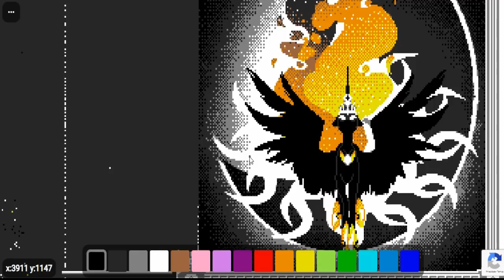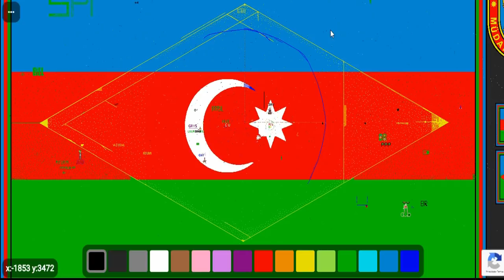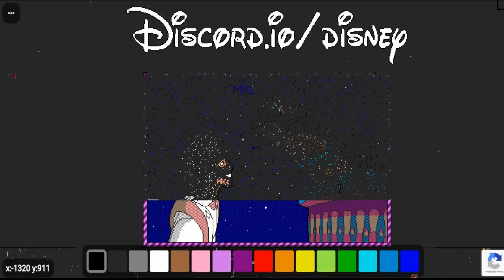PixelZone.io - FlaPixelZone,MLP,AzeZone atacada,Disney...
Mostrando as coordenadas que o ArthurSolka colocu nos comentários do ultimo vpideo (esqueci de colocar a print no video)